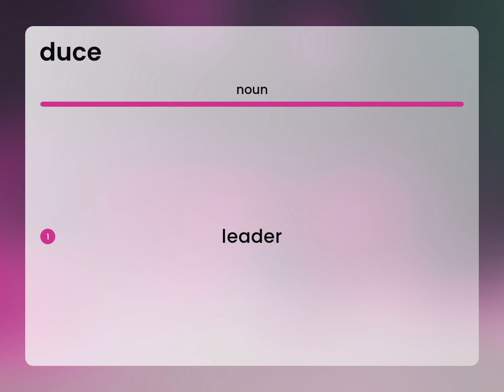Duce | meaning of DUCE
What is DUCE?